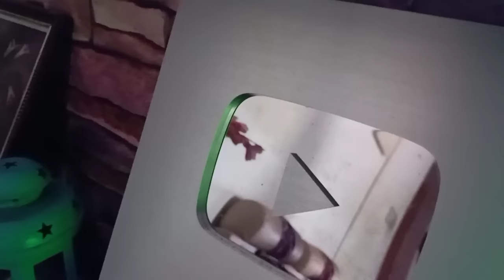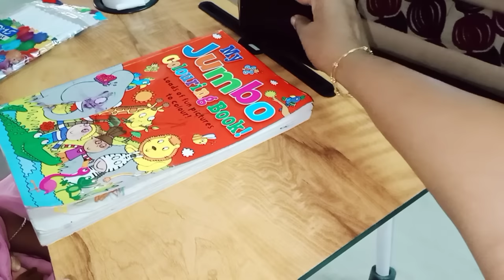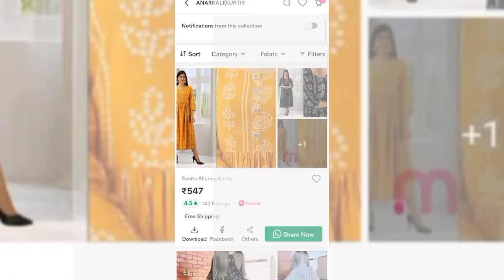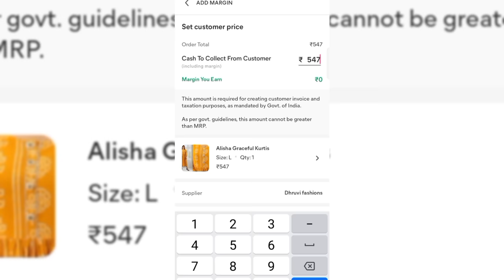Recent Favourite Things | Organizer Home Decor Rs.199 Meesho Shopping Haul | Silk Sarees Bed Spreads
Product Links
1)classic Racks Rs.351   27794094
2)Stylo Table Lamps Rs.508  15222283
3)Elite Study Table Rs.419.   30860479
4)Trendy Polyester Carpet Rs.392
5204417
5)Home Decor Rs.244.    5820361
6)Eva Cotton Red Bedsheet Rs.398
king Size. 18809103
7)yelllow king size Bedsheet Rs.417
20110760
8) Positive bell Gifts Rs.277
7400803
9)wooden wall plate Rs.313
2425689
10) Black Saree Rs.439
24588987
11) Star Light Rs.569     9429398
12) Garden Tools Rs.228.  7273833

Lachus Lifestyle

Hello App I'd :
Lachus Lifestyle

Love,
Lakshmi!